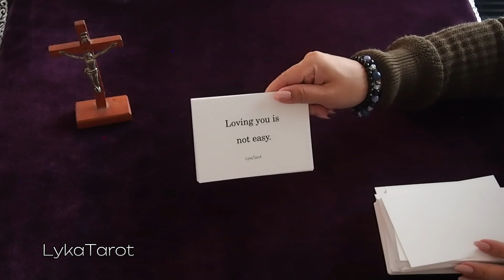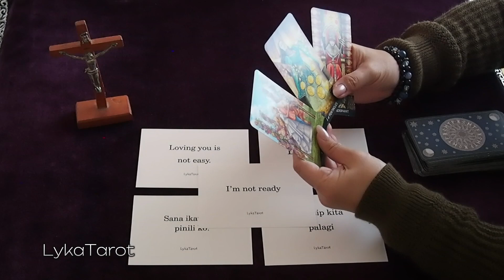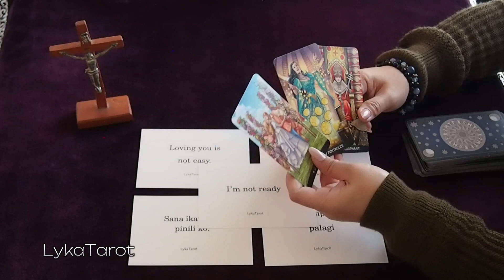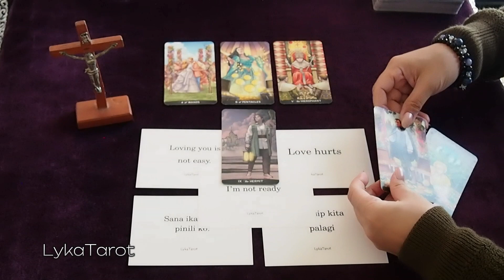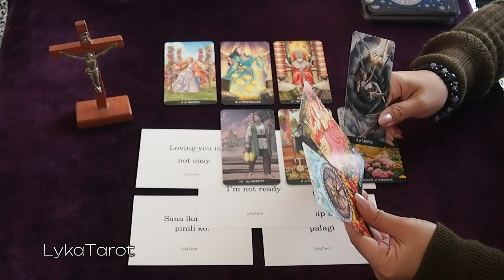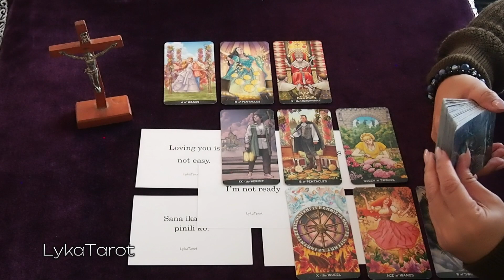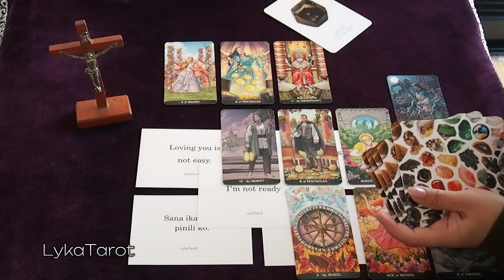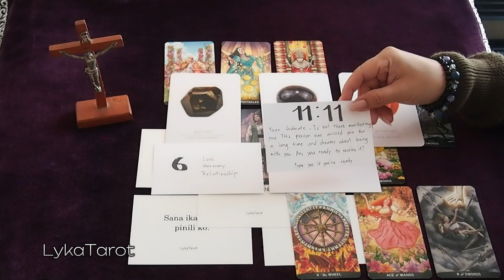Paano mo maa achieve ang goals mo?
✨General Reading
✨Take what resonates leave what doesn't
✨Timeless reading

Hindi ko ipinipilit ang reading ng LykaTarot.
Hindi po ko magaling mag edit.
Dahil sa kakulangan ng time at may work po ako kaya di ako makapag personal or private reading.
Wala rin ako binabanggit na pangalan.
Kunin mo lang akma sa situation mo paulit ulit ko sinasabi sa mga video ko.
Salamat sa pangunawa.God Bless us all.

lykatarot